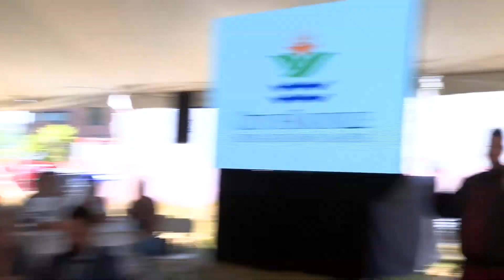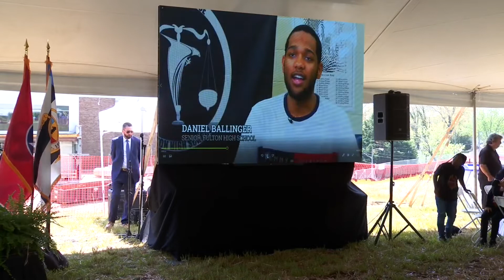Full State of the City luncheon and address program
On Friday, April 22, 2022, the City of Knoxville mayor delivered her State of the City address at future Public Safety Complex site. This is the full program presented by the city.